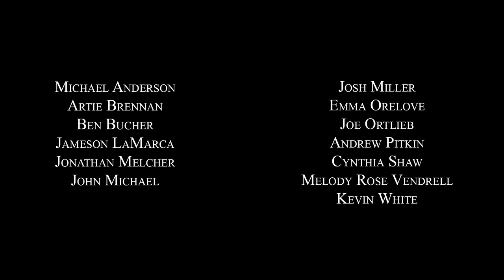King of Fitness: Episode 5: Word by Word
Now that Maddy and Graham have "crossed the line," where do the two roommates go from here?

Also, what nefarious plan does Ron, the King of Fitness himself, have in store for Dolph and Natasha?

Director of Photography: Jon Santos

Directed by Andrew Thomas Pitkin

Written and Created by Andrew Thomas Pitkin and Shawn M. Smith

Starring:
Matthew Bayer
Kiera Capitanio
Dawn Collet
Mark Parker
Shawn M. Smith

Featuring:
Ben Bucher
Kevin White

Featured Music:
"Never Know" by Scarlett Rabe
"Word by Word" by Lewis Mokler